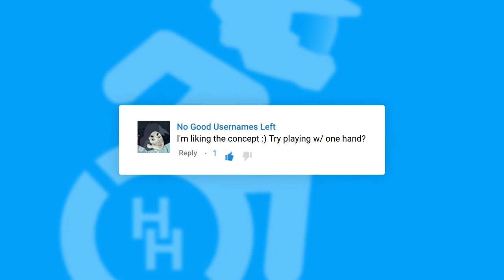One Handed // Community Suggestion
Playing Halo 5 using only one hand on the controller!

Won't you give me a hand (heh) and suggest some more handicaps and challenges?